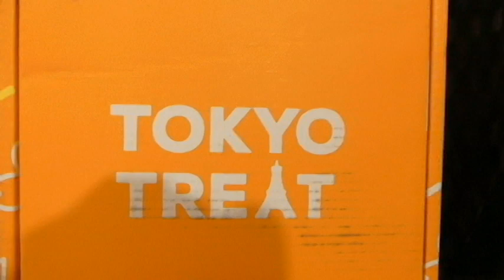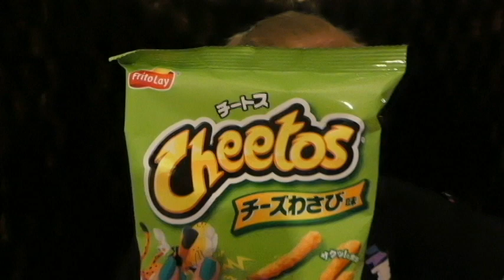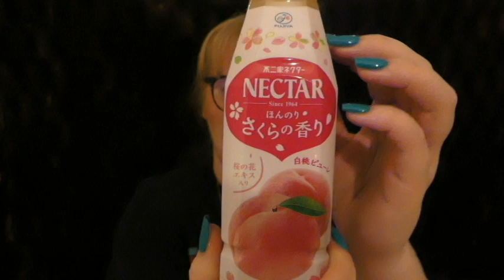[ASMR] Dégustation de produits Japonais (ft Tokyo Treat) 🌺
✨ Tout commentaire incitant à la haine, contenant des insultes, faisant de la publicité pour un produit, une autre chaîne YouTube ou contenant des propos discriminatoires envers un peuple ou une religion, seront supprimés et signalés.